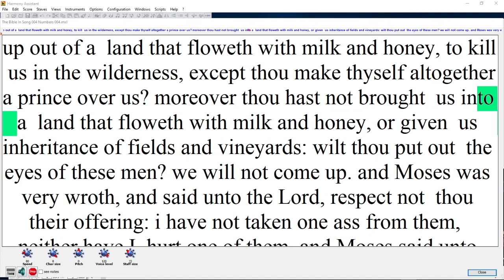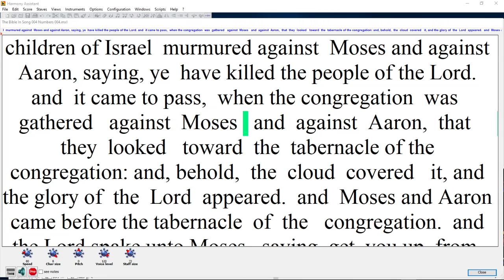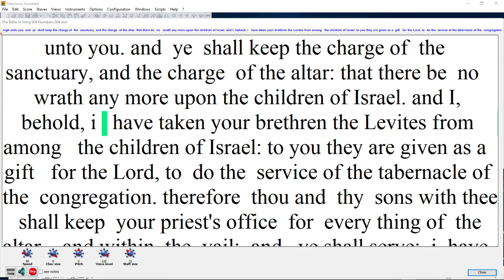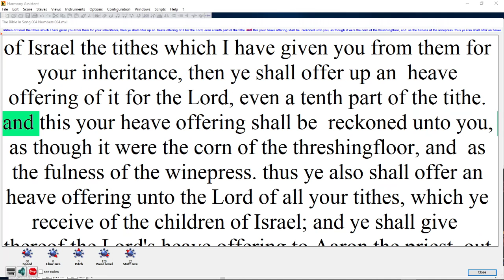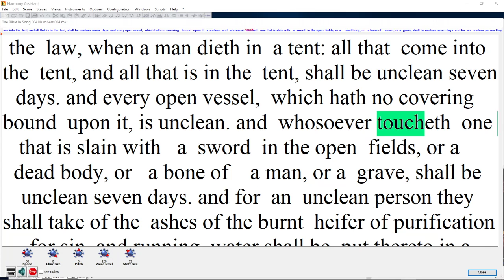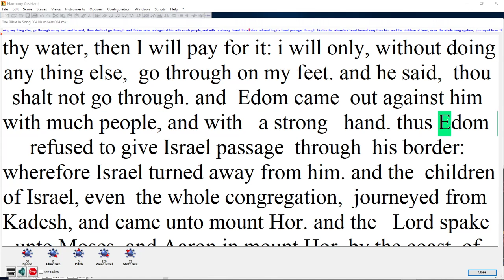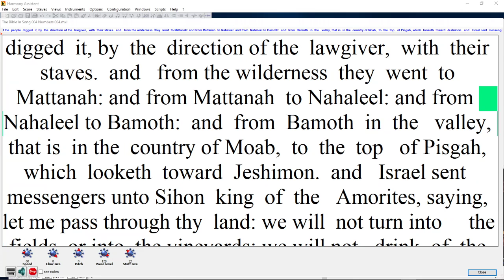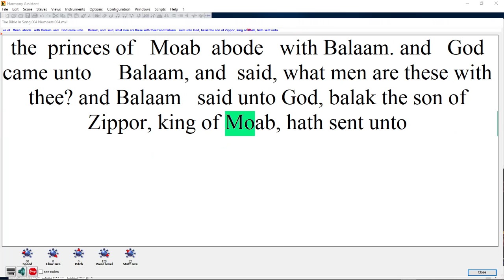The Bible In Song, The Book of Numbers Part 4 of 7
The Book of Numbers Part 4 of 7  karaoke style music, music theory, chord subsitution lego, jazz style, gospel style, a labor of love,  Numbers